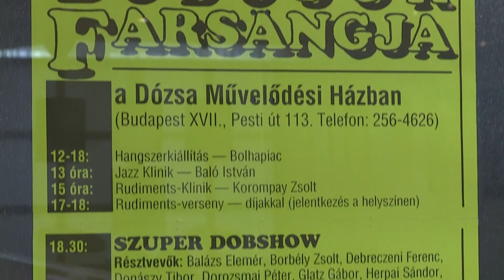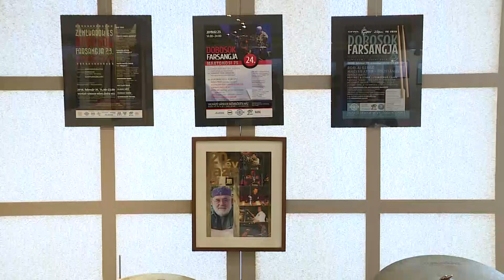Krónika: Negyed évszázados lett a Dobosok Farsangja (2020.03.02.)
Martonosi György Budapestért-díjas ütőhangszeres művész 1996-ban hívta életre első alkalommal a Dobosok Farsangját azzal a céllal, hogy a hazai ütős-társadalom egy egyetlen napos rendezvény keretein belül bemutathassa tudása legjavát és új ismereteket sajátíthasson el a különböző kurzusok és kiállítások alkalmával.